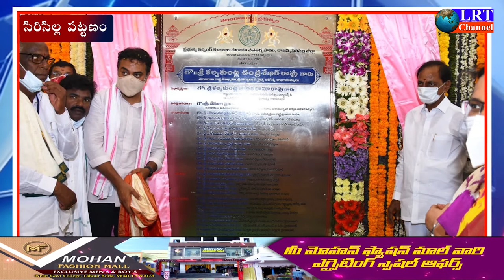21 కోట్ల వ్యయంతో నిర్మించిన నర్సింగ్ కళాశాలను ప్రారంభించిన ముఖ్యమంత్రి కె.చంద్రశేఖర్ రావు|| LRT NEWS